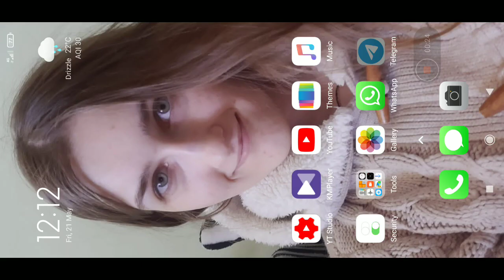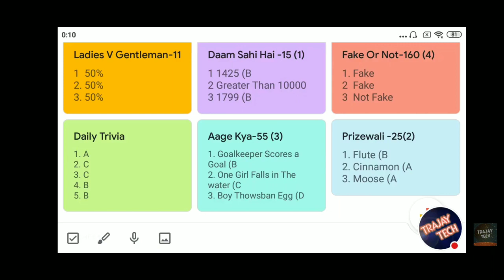Win Phone| ALL 6 FLIPKART QUIZ ANSWERS TODAY |21 MAY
Flipkart FAKE OR NOT Answers today LIVE | 21 MAY 2021 | FLIPKART QUIZ TODAY | FLIPKART ANSWERS TODAY

Telegram Join -.

CrimeStories​flipkart
KhojApradhiKi​Flipkart

Topics Covered :-

flipkart fyi,
flipkart fake or not 21 MAY 2021,
quiz,
fake or not fake,
fyi flipkart,
flipkart quiz,
flipkart,
Jai Hind 🇮🇳

FNF- 11:54-57 ,12:01-10 PWP- 11:56-59 ,12:00-08 Aage- 11:52-55 ,12:03-11  DSH : 11:55 - 12: 00 , 12:02 - 12:08
  Telegram Join -.